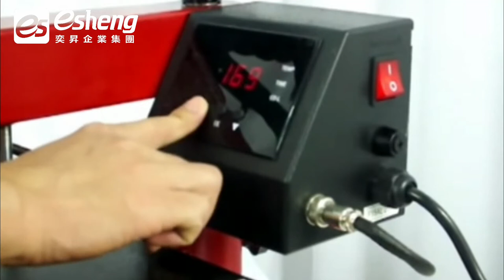奕昇│鞋類熱轉印機│帆布鞋轉印